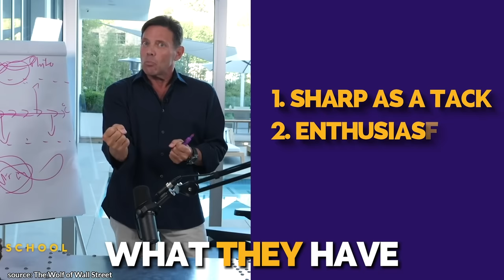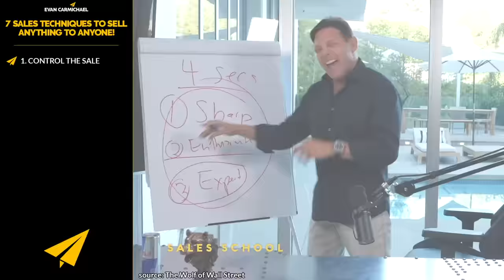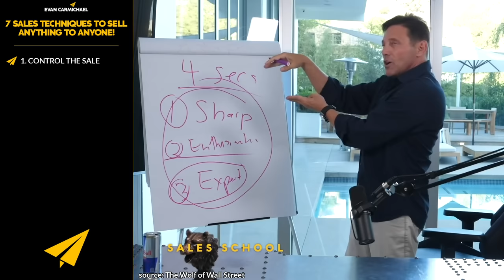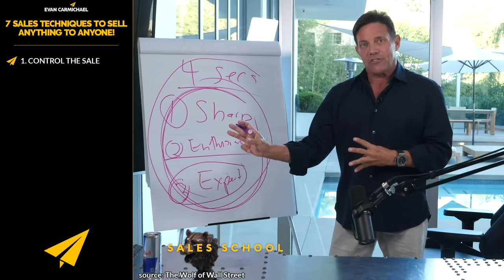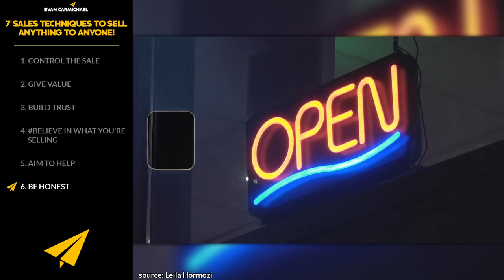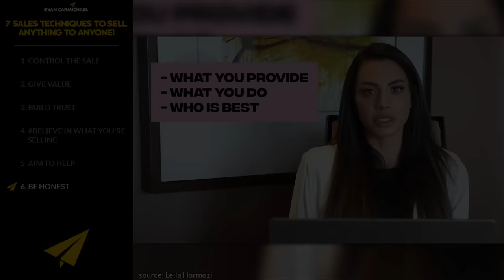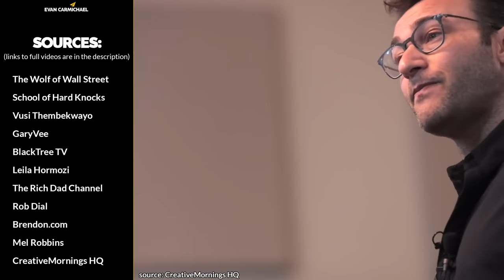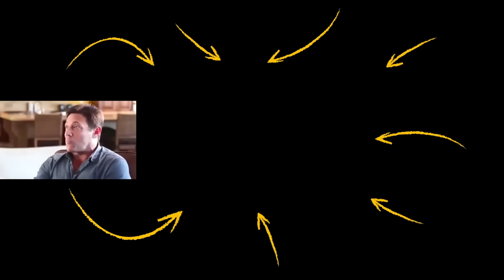7 SALES Techniques to SELL ANYTHING to Anyone!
✎ In today's video, learn 7 sales techniques to sell anything to anyone! You'll get expert advice on how to Control the sale (Jordan Belfort), Give value (Grant Cardone), Build trust (Vusi Thembekwayo), Believe in what you're selling (Gary Vee), Aim to help (Mark Cuban), Be honest (Leila Hormozi), Shift your thinking (Robert Kiyosaki), Love your product (Evan Carmichael), and much more bonus rules!!!

★ BOOKS ★
• 254 Confidence

Much love,
Evan